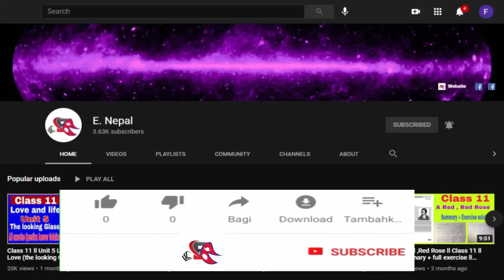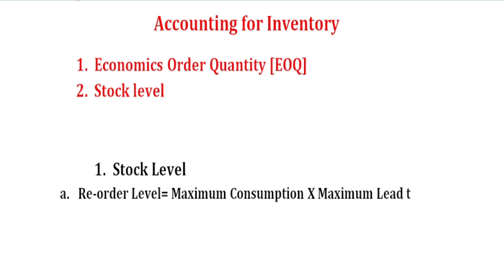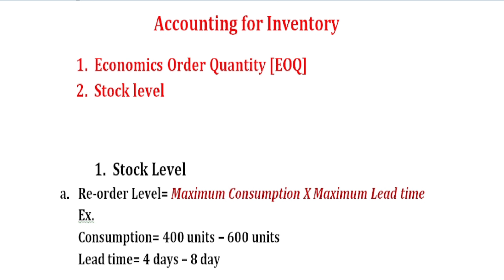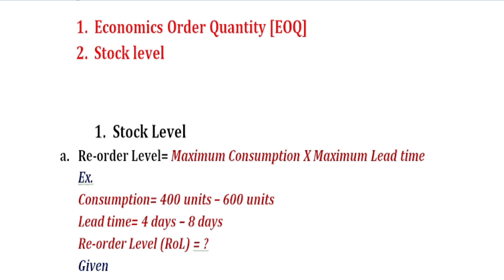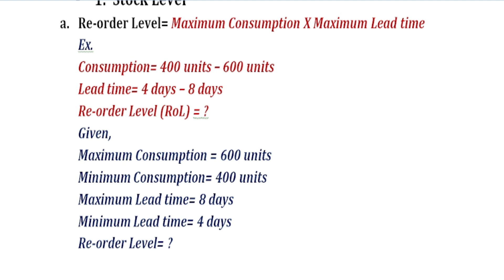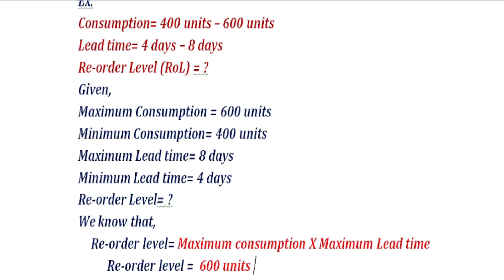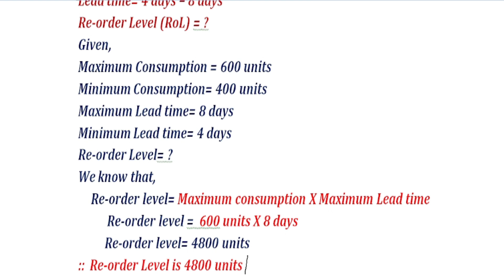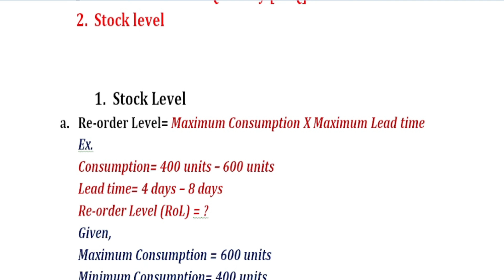Accounting for Inventory ( Stock Level ) Principles of Accounting Part-I || Explaining with Solution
Class 12 Principles of Accounting- II

कसरी Download गर्ने Class 12 को सामाजिक अध्ययन तथा जीवनोपयोगी शिक्षा Book र अरु Book in PDF file?

सामाजिक अध्ययन तथा जीवनोपयोगी शिक्षा